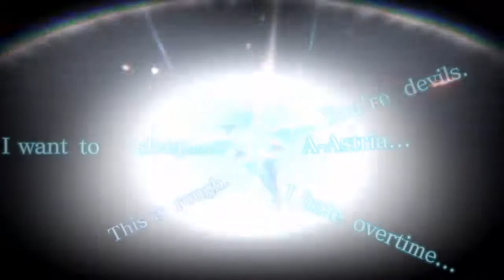CRYSTAR // playing a game // 11